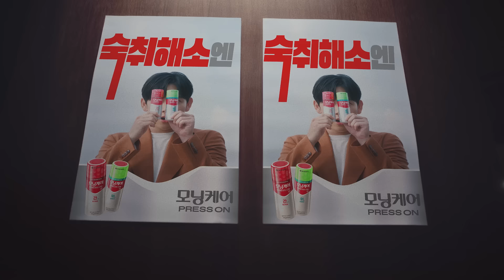[모닝케어] 숙취해소엔 눌러따! 모닝케어 PRESS ON_(회식편)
숙취해소엔 모닝케어 PRESS ON

회식분위기가 타오를수록
활활 타오르는 출근걱정
모닝케어로 눌러따!

환과 액상을
바로 마시는
환상적 숙취해소

ALL NEW 모닝케어 PRESS ON

[모닝케어 PRESS ON 음용법]
Step 1: PUSH 버튼을 누른다👇
Step 2: 뚜껑을 휙! 돌린다🤜
Step 3: 환과 액상을 바로 마신다😍